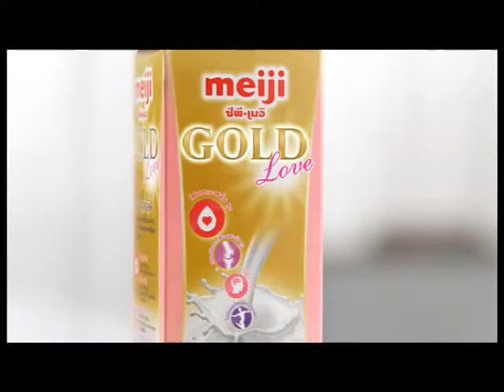MEIJI GOLD LOVE : อย่าเพิ่งไป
Title : อย่าเพิ่งไป
Product : Meiji gold love
Agency : McCann Bangkok
Director : Kanchit Sopchokchai
Production House : HUB HO HIN BANGKOK